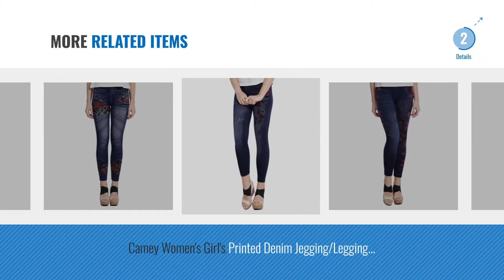Top 10 Jeans Kids For Womens [2018]: FNocks Women Ladies & Girls Denim Slim Fit Casual Capri Dangri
Top 10 Jeans Kids For Womens [2018]

FNocks Women Ladies & Girls Denim Slim Fit Casual Capri Dangri Shorts by FNocks

Camey Women's Girl's Printed Denim Jegging/Legging (LT32_PINK.TULIP) by CAMEY

Jannon Slim Fit Denim For Women & Girls by Jannon

Leriya Fashion Western wear Tops for Women/Girls by Leriya Fashion

Camey Women's Girl's Printed Denim Jegging/Legging (LT32_N.LEAF.DESGN) by CAMEY

Blinkin High Waist Rise Distressed Denim capri Jeans for women | Girls (Stretchable Denim by BLINKIN

Camey Women's Girl's Printed Denim Jegging/Legging (LT32_N.PINKLIL.FLOWER) by CAMEY